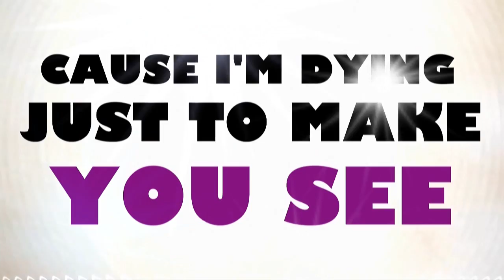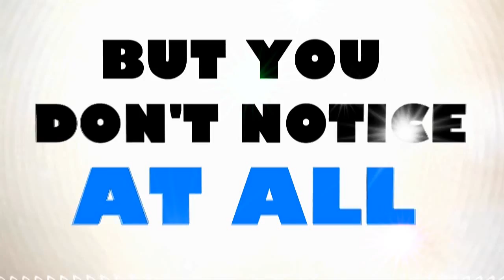One Thing - One Direction- Cover Mario B (Italian Singer)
Hi guys, this is me singing One Thing by One Direction.
I hope you like my version! :)